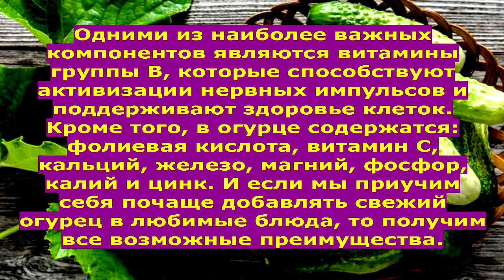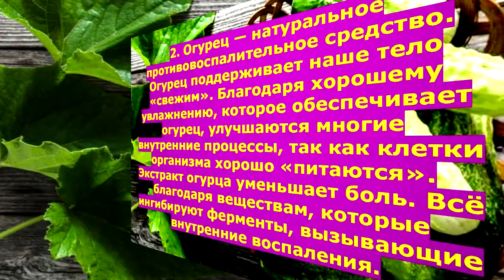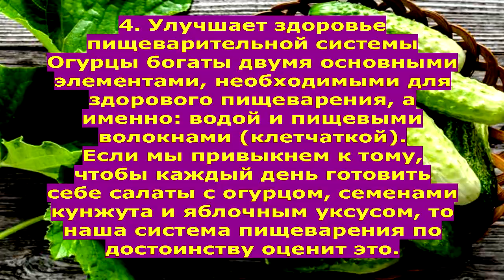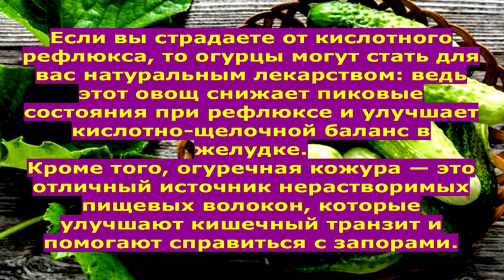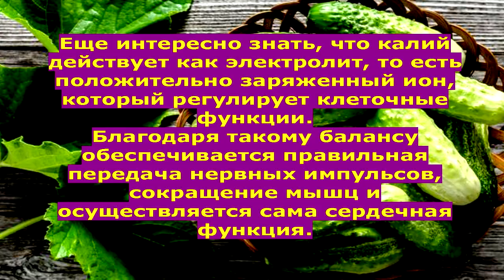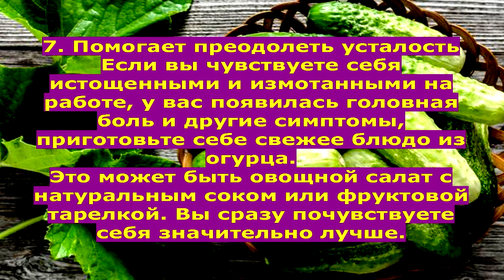О полезных свойствах огурцов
Одними из наиболее важных компонентов являются витамины группы В, которые способствуют активизации нервных импульсов и поддерживают здоровье клеток.
Кроме того, в огурце содержатся: фолиевая кислота, витамин С, кальций, железо, магний, фосфор, калий и цинк. И если мы приучим себя почаще добавлять свежий огурец в любимые блюда, то получим все возможные преимущества.

1. Огурец полезен для мозга.
В питательный состав огурца входит противовоспалительный антиоксидант — флавонол, который укрепляет здоровье мозга.
Он способствует обеспечению нейронной связи, а также улучшает нервные импульсы. Так вы сможете позаботиться о своей памяти и защитить нервные клетки от воздействия времени.
2. Огурец — натуральное противовоспалительное средство.
Огурец поддерживает наше тело «свежим». Благодаря хорошему увлажнению, которое обеспечивает огурец, улучшаются многие внутренние процессы, так как клетки организма хорошо «питаются».
Экстракт огурца уменьшает боль. Всё благодаря веществам, которые ингибируют ферменты, вызывающие внутренние воспаления.
3. Снимает стресс.
Огурец, как мы уже упоминали выше, содержит в себе большое количество витаминов группы В, включая витамин В1, витамин B5 и витамин В7 (биотин).
Эти витамины очень эффективны для расслабления нервной системы и смягчения последствий пережитого стресса и состояния тревоги.
Если приготовить себе огуречный коктейль с яблоком или огуречную воду с лимонным соком, то у вас получится превосходное натуральное средство для борьбы со стрессом.
4. Улучшает здоровье пищеварительной системы
Огурцы богаты двумя основными элементами, необходимыми для здорового пищеварения, а именно: водой и пищевыми волокнами (клетчаткой).
Если мы привыкнем к тому, чтобы каждый день готовить себе салаты с огурцом, семенами кунжута и яблочным уксусом, то наша система пищеварения по достоинству оценит это.
Если вы страдаете от кислотного рефлюкса, то огурцы могут стать для вас натуральным лекарством: ведь этот овощ снижает пиковые состояния при рефлюксе и улучшает кислотно-щелочной баланс в желудке.
Кроме того, огуречная кожура — это отличный источник нерастворимых пищевых волокон, которые улучшают кишечный транзит и помогают справиться с запорами.
5. Огурец помогает поддерживать здоровый вес тела.
Это известный факт. Огурец является наиболее распространенным «разрешенным» продуктом в диетах, направленных на снижение веса.
Только помните, если вы тоже хотите похудеть, то не стоит морить себя голодом, придерживаясь чересчур строгих диет.
Огурец отлично подойдет, но вашему телу все равно будут нужны другие питательные вещества, такие как белки, углеводы, мононенасыщенные жиры и т.д.
Будьте креативными: научитесь сочетать в своих рецептах огурец с другими овощами, а также с семенами и даже фруктами.
6. Огурец заботится о нашем сердце.
Как мы уже отмечали выше, огурцы содержат калий, минерал, который позволяет нам регулировать кровяное давление. Только не стоит забывать, что необходимо достижение правильного баланса между калием и натрием в организме.
Еще интересно знать, что калий действует как электролит, то есть положительно заряженный ион, который регулирует клеточные функции.
Благодаря такому балансу обеспечивается правильная передача нервных импульсов, сокращение мышц и осуществляется сама сердечная функция.
7. Помогает преодолеть усталость
Если вы чувствуете себя истощенными и измотанными на работе, у вас появилась головная боль и другие симптомы, приготовьте себе свежее блюдо из огурца.
Это может быть овощной салат с натуральным соком или фруктовой тарелкой. Вы сразу почувствуете себя значительно лучше.
Еще огурцы содержат полифенолы, такие как пиноресинол и ларициресинол, а также фитонутриенты, витамин К, медь и марганец.
Благодаря своей высокой питательной ценности (большому количеству витаминов и минералов) огурец будет очень эффективным продуктом для восполнения дефицита питательных веществ в организме. Это поможет, если вы часто чувствуете себя уставшими и истощенными.